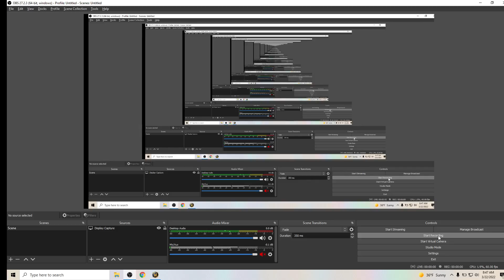WoW Classic Gnome Mage : 108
Having fun playing games. No Voice.